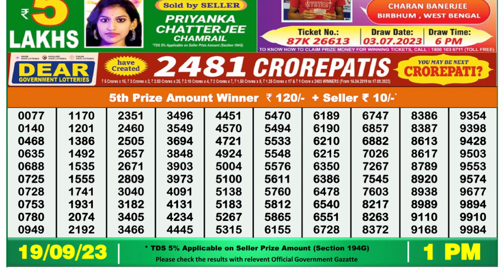Nagaland Lottery Sambad Live 1pm 19.09.23